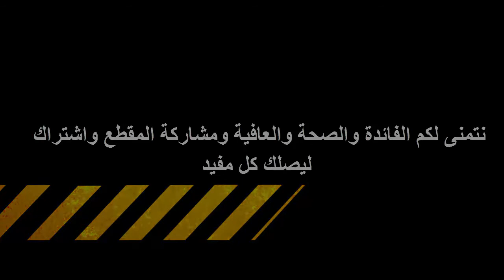امراض كثيرة تسببها القطط , واهم هذه الامراض للنساء , معلومة مفيدة ؟